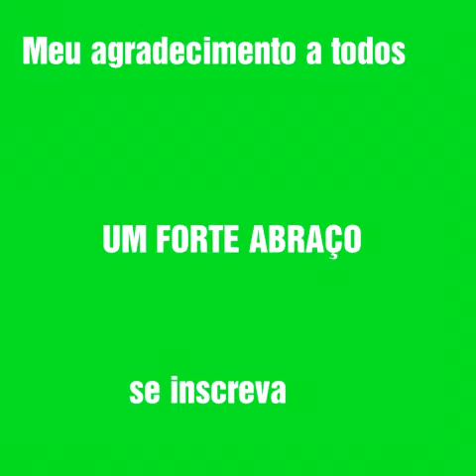Mais uma revisão nas MANDURI TOP